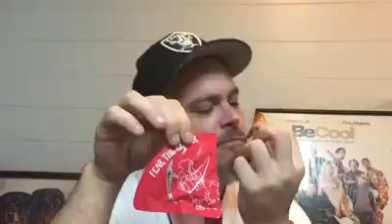THE PAQUI ONE CHIP CHALLENGE!!!! OCTOBER 20TH 2018